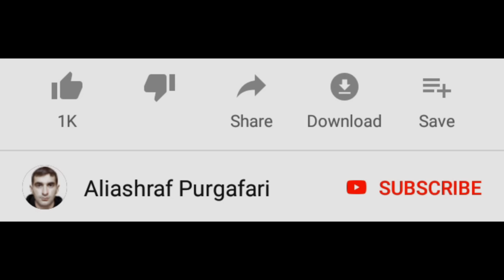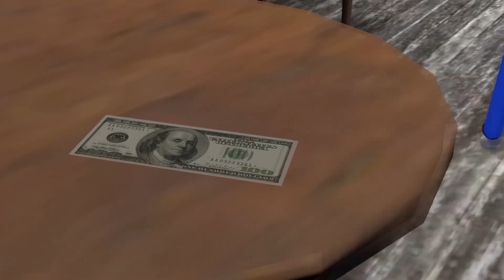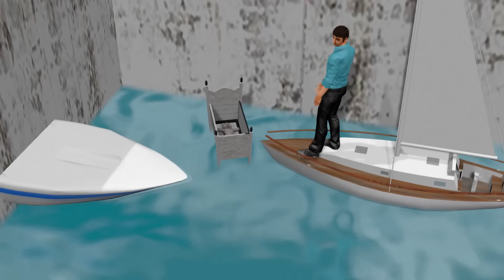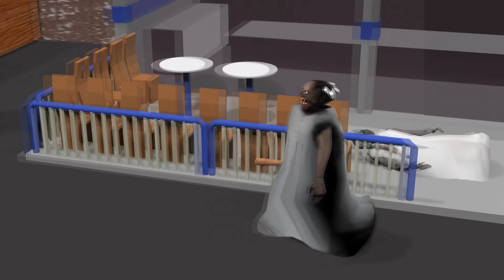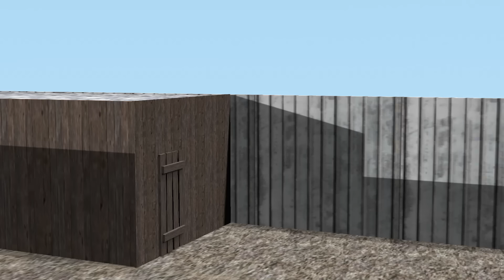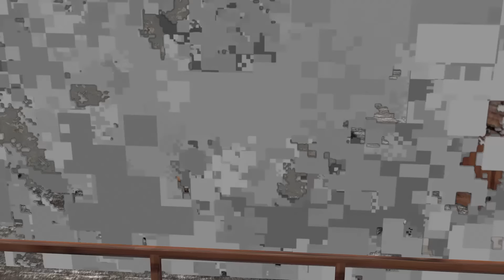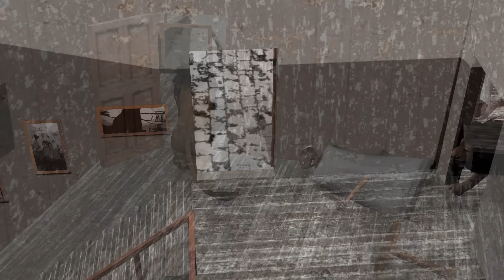Granny vs Aliashraf funny animation - All 26-44 parts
I made new funny animation parody about granny the horror game . I'm always making funny animations about +12 horror games. You can see only horror game characters in this animations. This animations are not for kids.